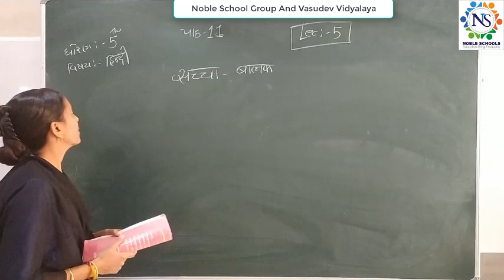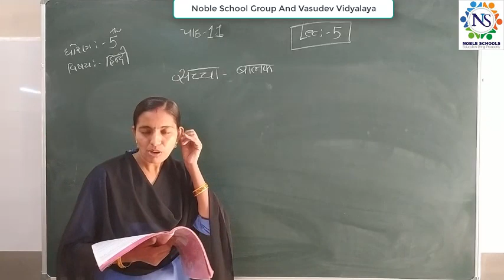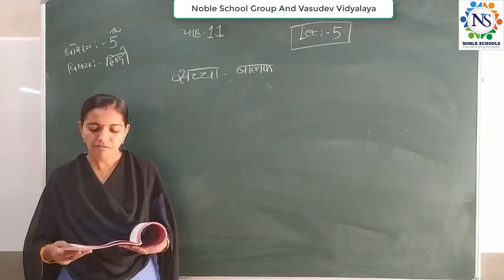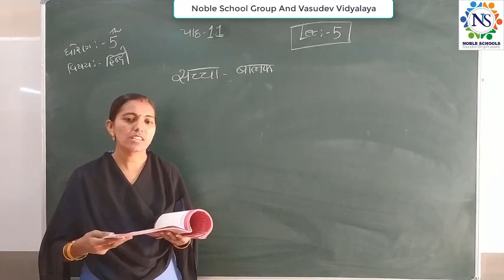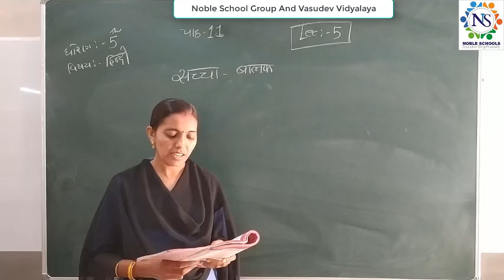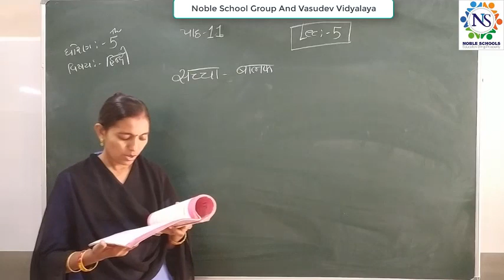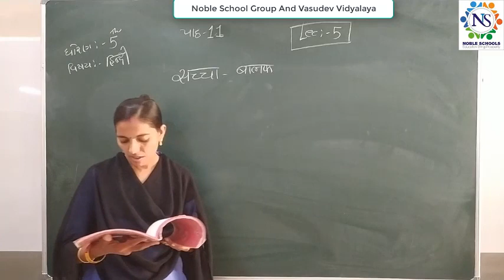Standard 5 Hindi Semester 2 Lecture 5 By Rachnamadam